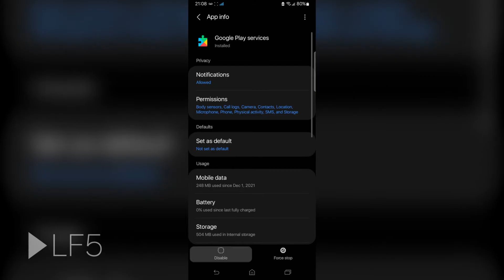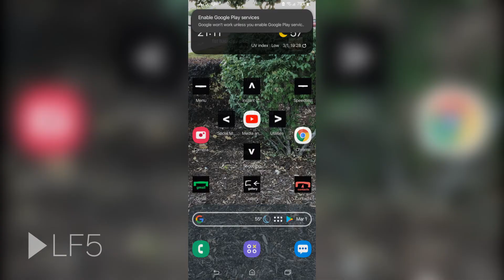What happens if you disable the google play service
just a little bit of thinking
android becomes unstable